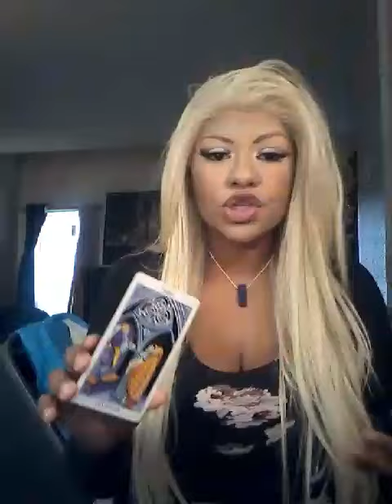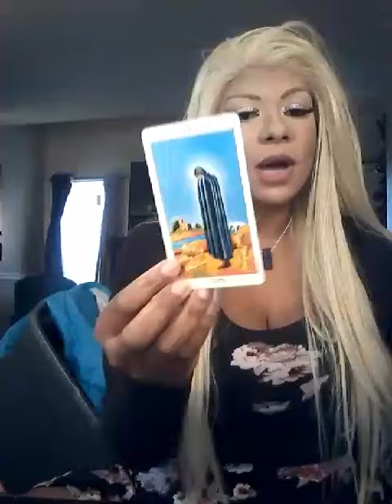Aquarius mid December 2016 TAROT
Hello i am jamiezebra23 - i offer many things ,Tarot , Oracle,  candles,  spells , cleansing,  removal of all blocks, assistant with love , legal , money attraction,  oils, powders , answers , i am available 24/7 to help
Readings are 1question/1answer $5